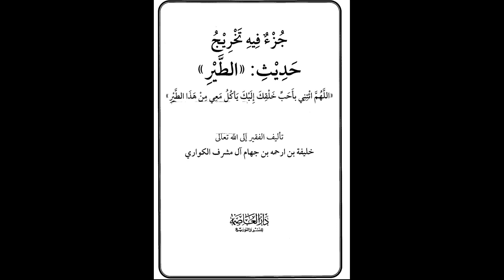Hadees e Tayr aur Hazrat Ali AS || GTV Panelists Dawat e Islah (Eng. Ali Mirza) || Maulana Ishaq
Hadees e Tair aur Hazrat Ali as || GTV Panelists Dawat e Islah (Ali Mirza) || Maulana Ishaq